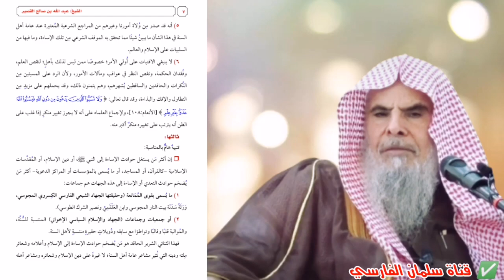جديد !! جواب بشأن الإساءة للنبي ﷺ | لفضيلة الشيخ عبدالله القصير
🔻📝 رابط المقال 📝🔻